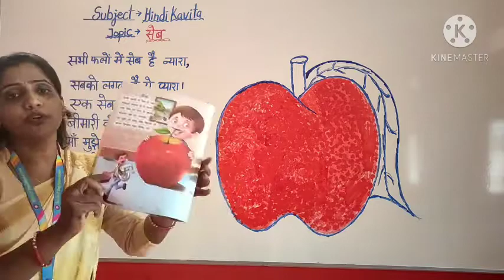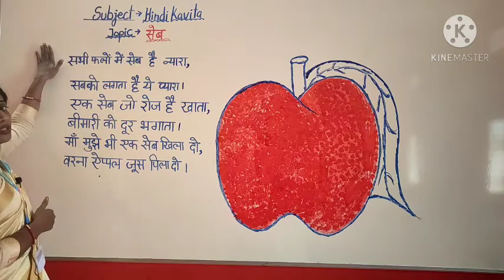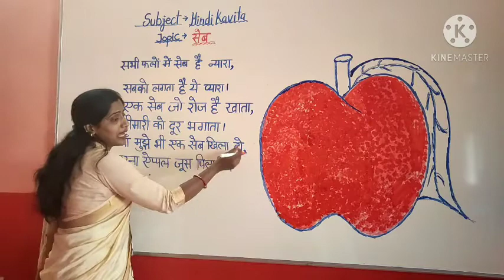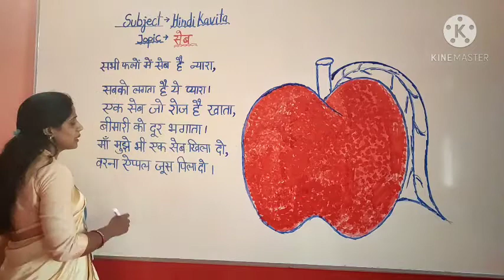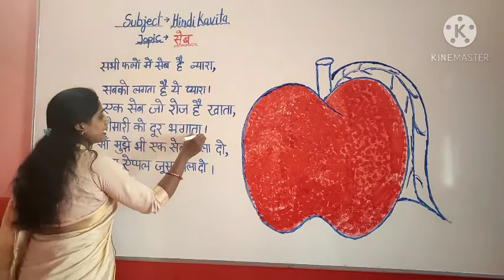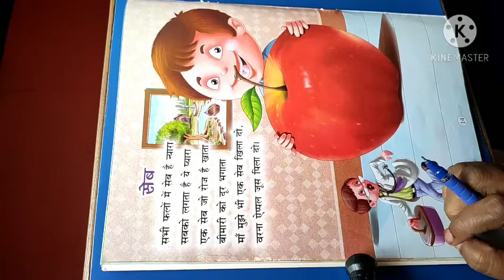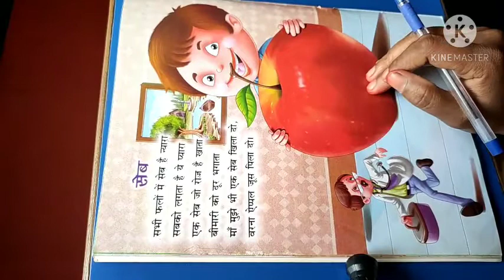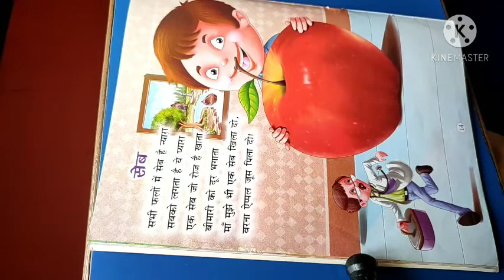Hindi Kavita - सेब